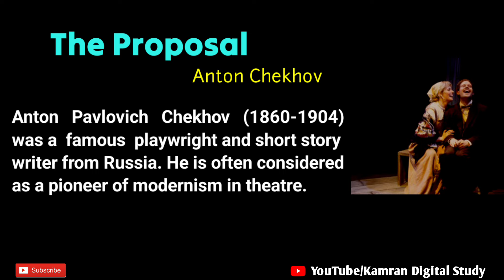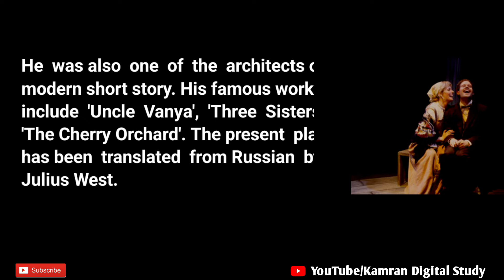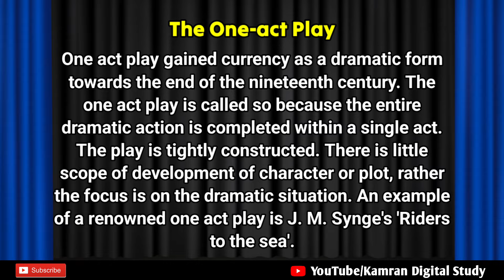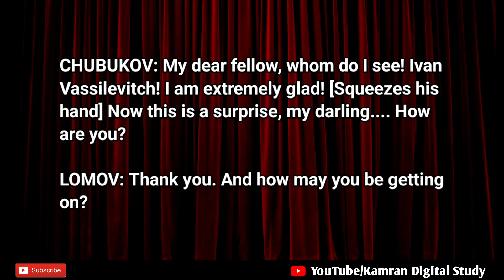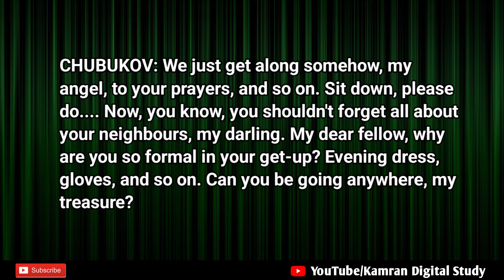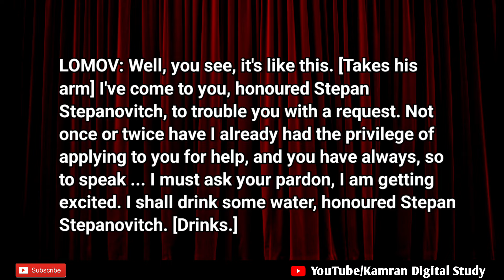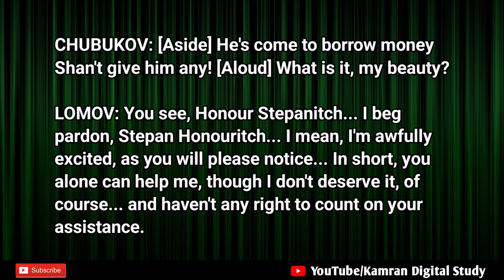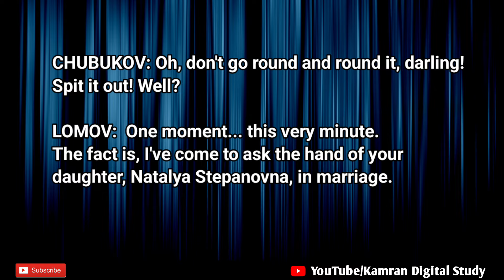The Proposal Line by Line in Hindi/Urdu|Anton Chekhov|Play|Meaning|Explanation|Translation|WBCHSE